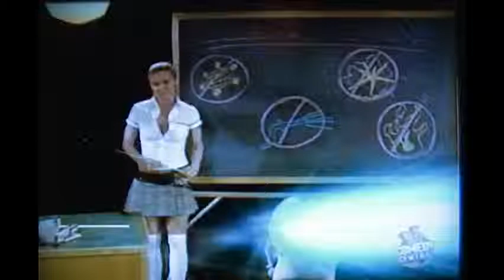Moe vs. Stealth Terminator